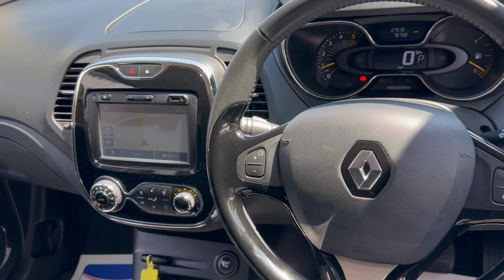Renault Captur 1.5 dCi Dynamique S MediaNav EDC Euro 5 5dr